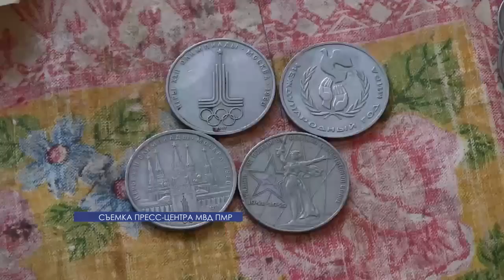Оперативники Рыбницы раскрыли очередное преступление